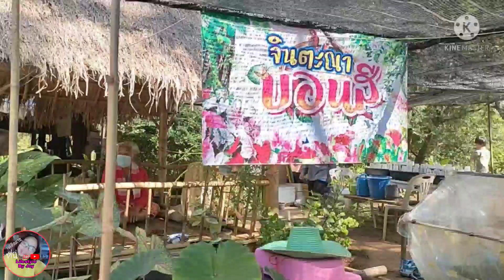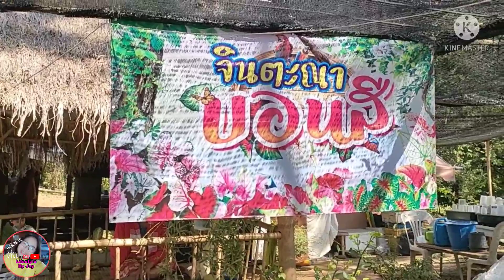พาชมร้านบอนสี มีเคล็ดลับดีๆมาฝาก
วันนี้พี่จอยได้มีโอกาสไป จ.เพรชบูณร์ พาเพื่อนๆไปดูบอนสีที่บ้านโป่งตาเบ้า อ.ชนแดนเขามีเคล็ดลับในการปลูกบอนสีให้สวยด้วยดูให้จบนะค่ะสนใจบอนสีสวยๆติดต่อน้องเขาได้เลย โทร